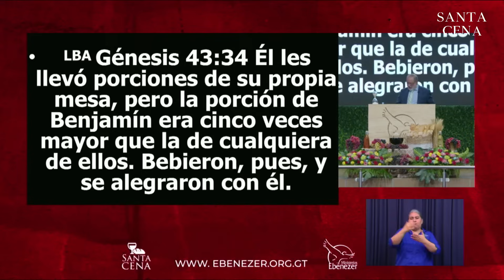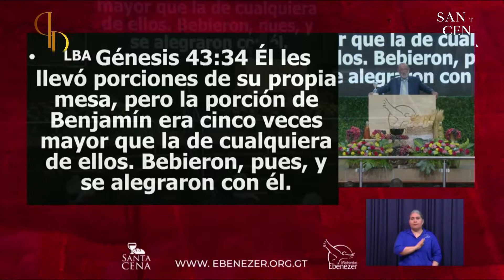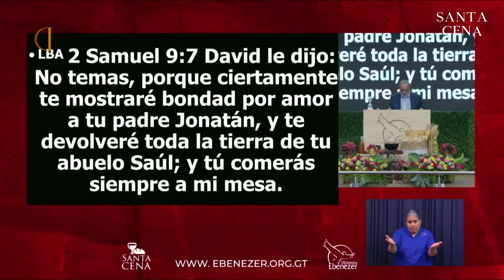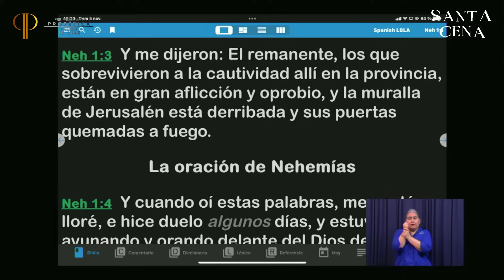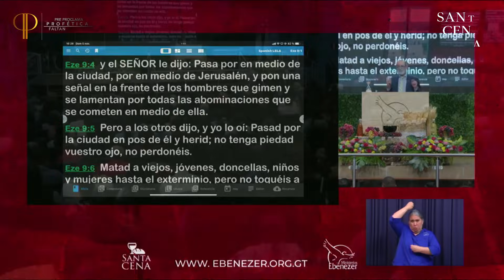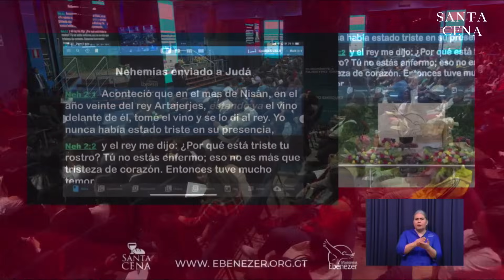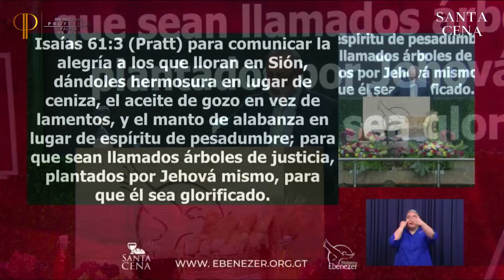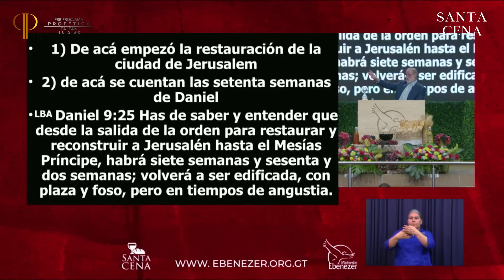La Mesa del Rey III Apóstol Sergio Enríquez Santa Cena Servicio Domingo 05 11 2023